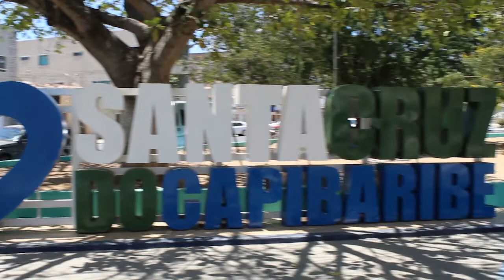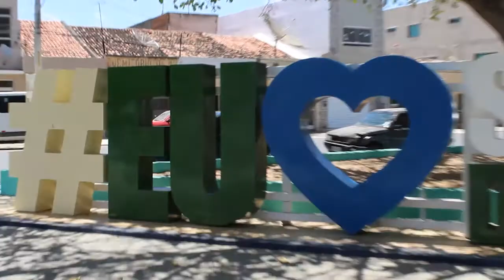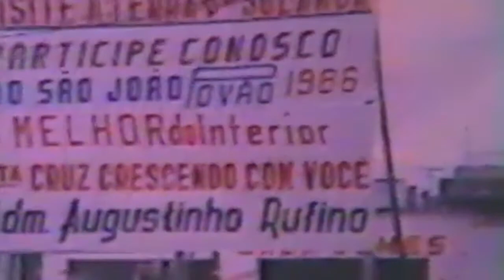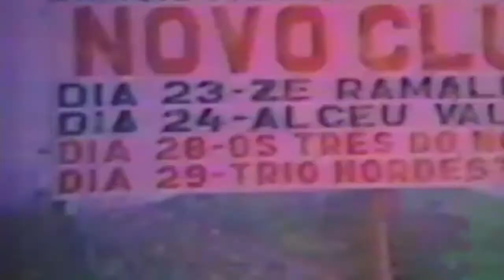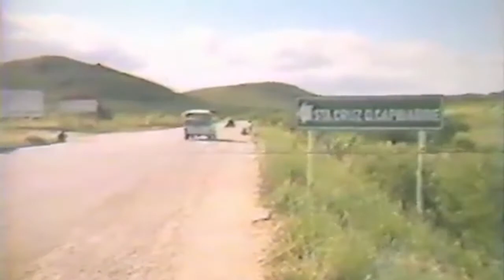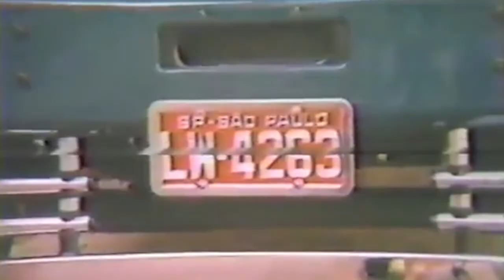DOCUMENTARIO - HISTÓRIA DE SANTA CRUZ DO CAPIBARIBE - PE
Em uma breve história sobre algumas das características da cidade de Santa Cruz do Capibaribe - PE, fatos por vezes desconhecidos dos nascentes e estrangeiros encontrados na cidade!